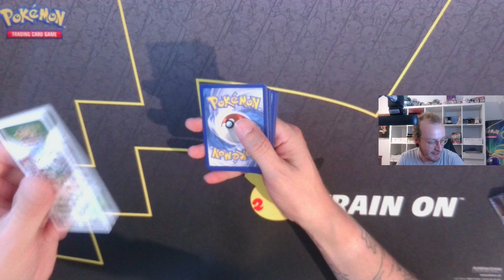Pokemon TCG Sleevathon! Wir öffnen 2 Cases Sleeved Booster Obsidian Flames & Fusion Strike! #8